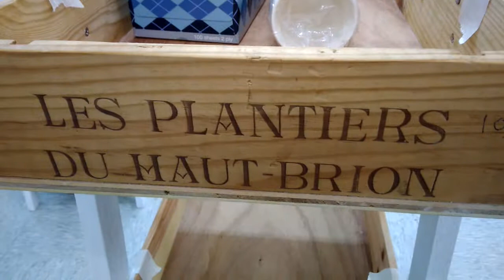東華揼工隊之 ： ( 1 ) 環保萬用盛物架 。 ( 利用紅酒商人捐岀來的廢置紅酒包裝木箱 ， 製作岀萬用之盛物架 ) 。 VID 20170927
一個月前 ， 我參加了 ( 東華揼工隊 ) 。 在這之前 ， 他們已從紅酒商人所捐岀的廢置紅酒包裝木箱 ， 一分為 2 ， 製作了 2 個有 3 層高之 ( 萬用盛物架 ) 。 當我加入之後 ， 則幫助他們一起來為架子 ( 髹漆 ) , 我們用 ( 透明光油 ) 為架子内外髹上 ， 再用 ( 白色環保漆油 ) 髹架子的腳 。